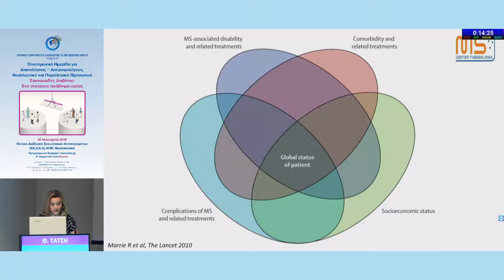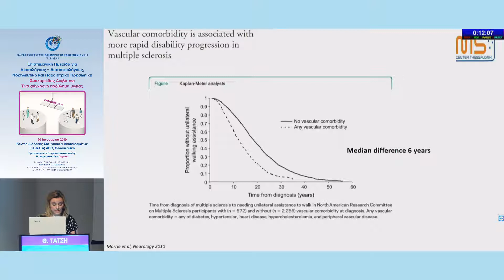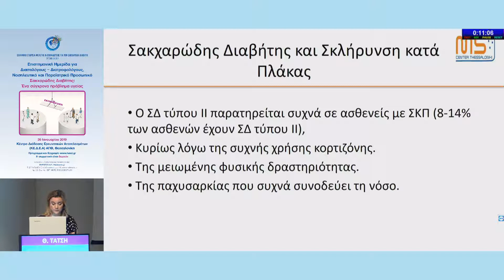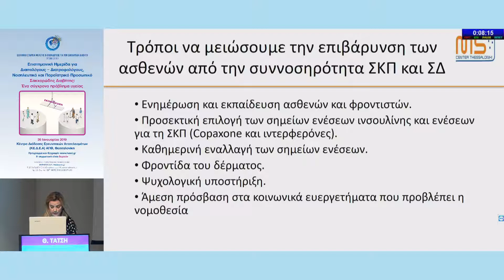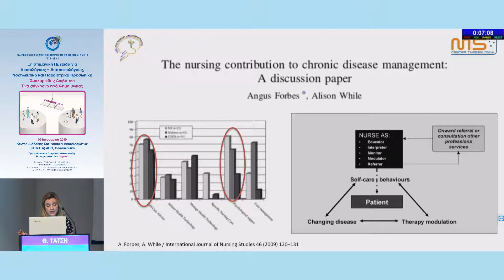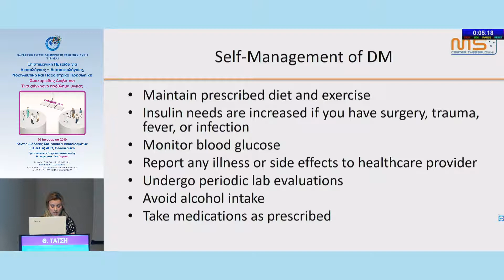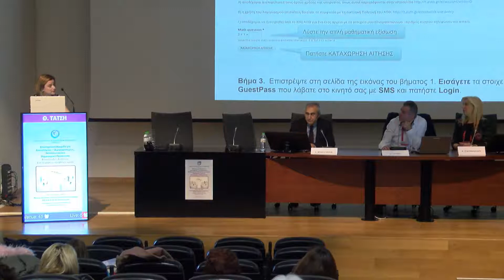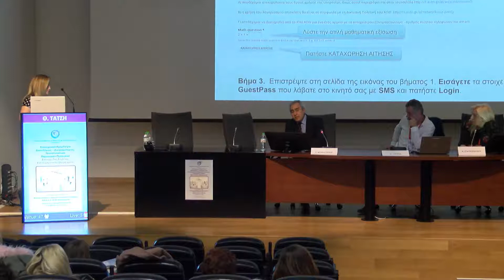Θ.Τάτση | Νοσηλευτική προσέγγιση ασθενών με πολλαπλή σκλήρυνση και Σακχαρώδη Διαβήτη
11:30-13:30 Σύγχρονες νοσηλευτικές προσεγγίσεις
Πρόεδροι: Κ.Σταυροπούλου,Κ.Τούφας,Σ.Μπακατσέλος
11:30-11:55 Ο Ρόλος του κλινικού νοσηλευτή στο Διαβητολογικό Kέντρο
Κ.Γυμνοπούλου
11:55-12:20 Ξηροστομία και Σακχαρώδης Διαβήτης - Νοσηλευτικές παρεμβάσεις – Πρόληψη - Αντιμετώπιση
Ε.Ντσούνου
12:20-12:45 Η οικογένεια και η φιλία στην ζωή των παιδιών με Σακχαρώδη Διαβήτη
Α.Ουζούνη
12:45-13:10 Νοσηλευτική προσέγγιση ασθενών με πολλαπλή σκλήρυνση και Σακχαρώδη Διαβήτη
Θ.Τάτση
13:10-13:30 Ψυχική υγεία και Σακχαρώδης Διαβήτης - προσέγγιση στην Πρωτοβάθμια Φροντίδα Υγείας
Χ.Τσιόγια